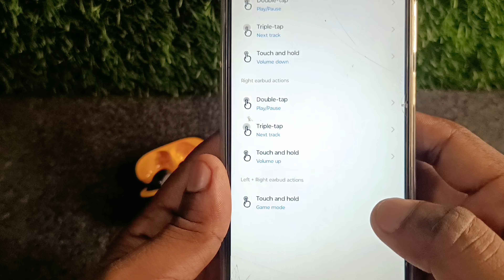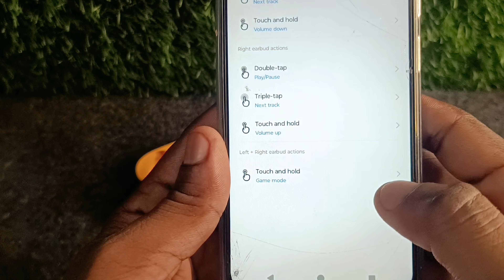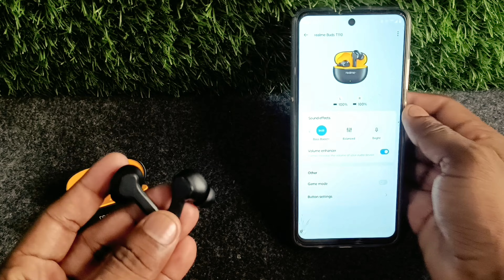Realme Buds T110 Earbuds Gaming Mode On Kaise Kare 👍😊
In This Video - Realme buds t110 earbuds Gaming mode enable kaise kare touch fetures full Details

My SETUP 🎬

1 Camera

2 Camra

3 Light

4 Ring Light

5 Digitek Mic

6 Dji Mic

7 Dji OSMO

8 Tripod

9 Mobile

10 Buds